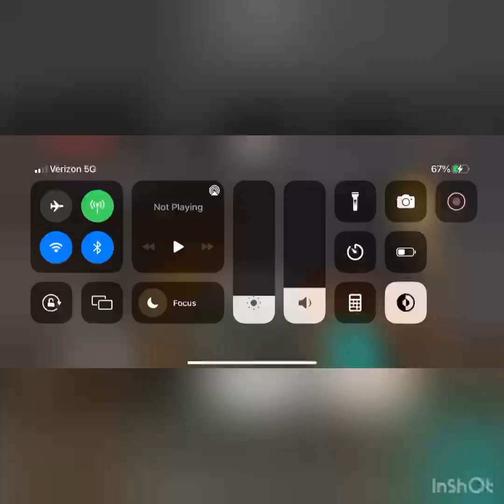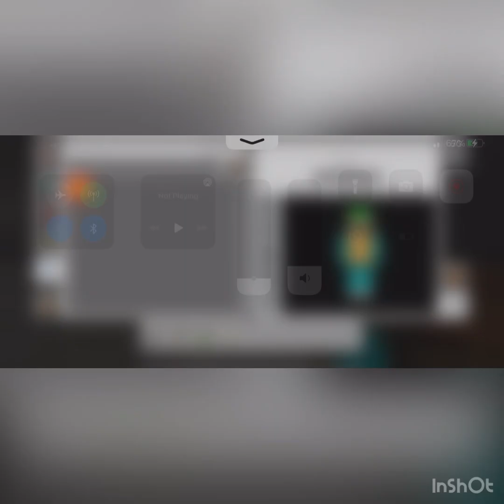Minecraft pt3: ￼ mining adventure pt2￼